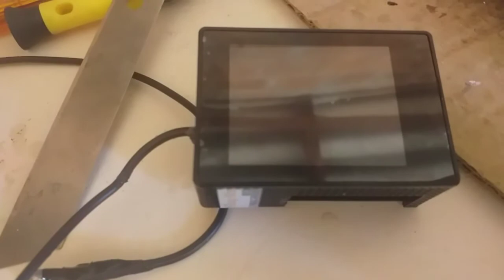Como adaptar microfone em action cam